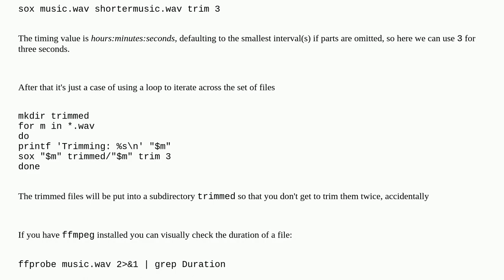Unix: How to edit bulk wav files?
How to edit bulk wav files?

A special thanks goes out to the community

  wav audio